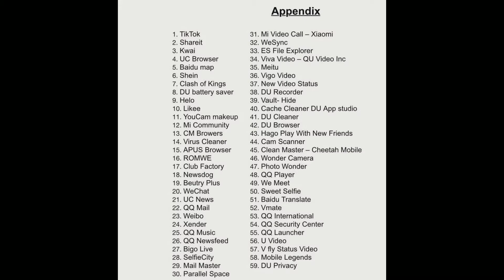चिनी ऍपस् वर बंदी - Tiktok And 58 Other Chinese Apps Banned By Indian Government | TRM